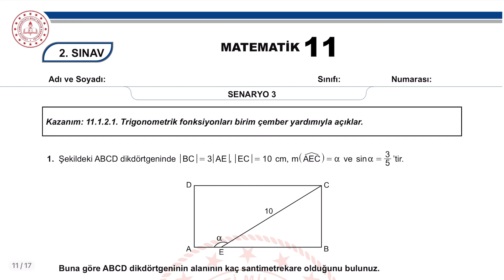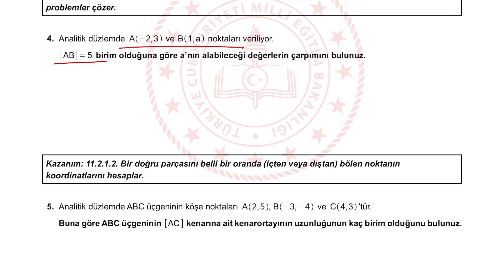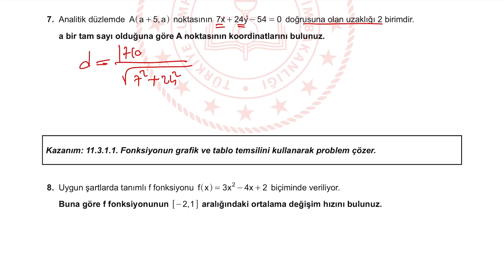11.Sınıf Matematik (MEB) 1.Dönem 2.Yazılı Örnek Senaryo 3 Çözümleri | 2024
MEB 2.yazılılar için örnek senaryo soruları yayınladı sıcağı sıcağına kısa ve pratik çözümleri💯 faydalı olması dileğiyle başarılar dilerim. 💯💯🎯💯